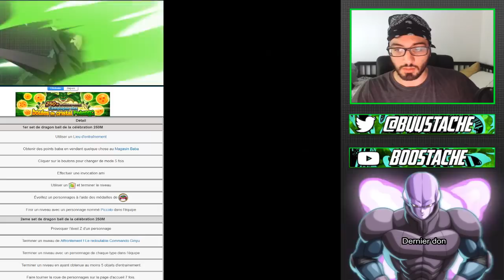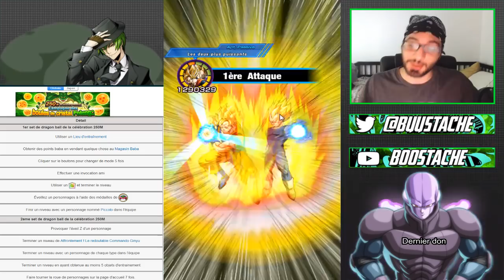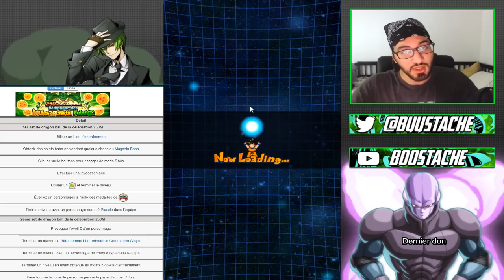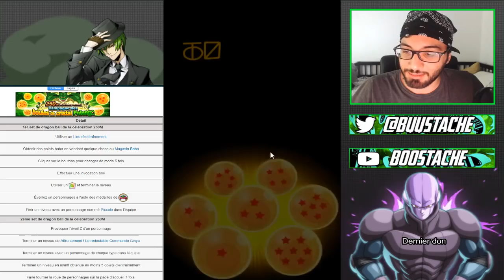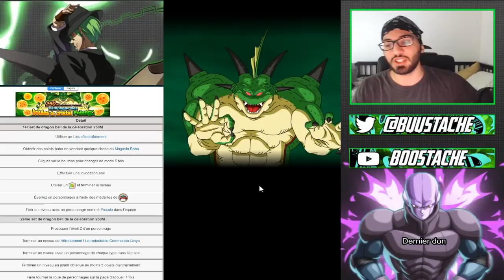COMMENT INVOQUER PORUNGA 250 MILLIONS TELECHARGEMENTS SET 1 !!! | DBZ DOKKAN BATTLE FR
Yo les potes !On se retrouve aujourd'hui pour un tuto sur le SET 1 des 250 millions de Téléchargement sur porunga !